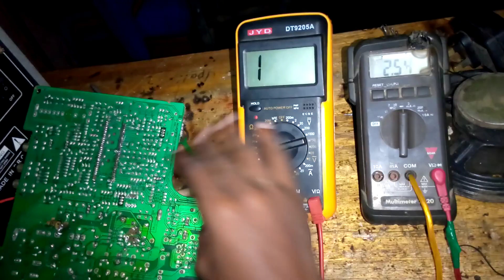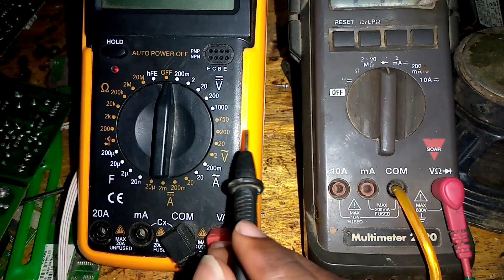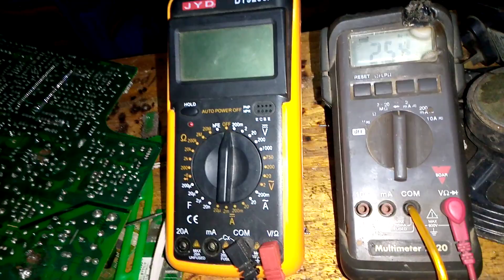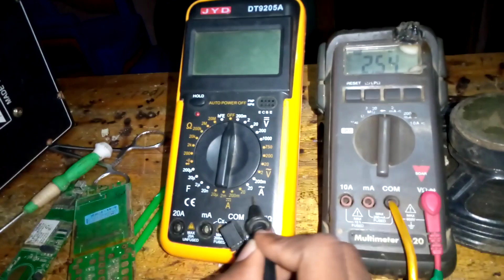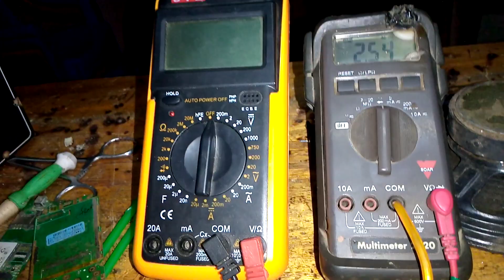Jifunze kutumia multimeter @ jifunze ufundi